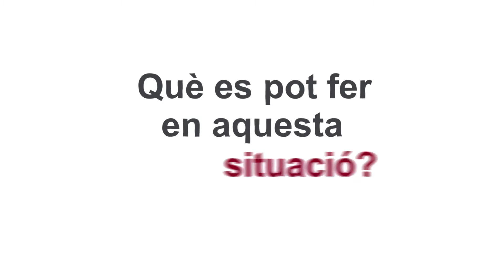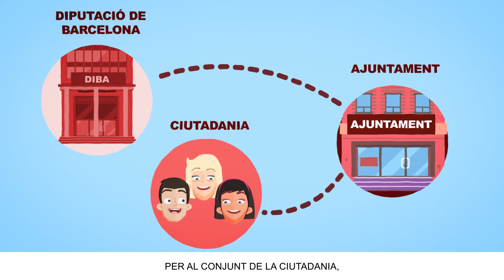Doneu a conèixer la mediació al vostre municipi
Audiovisual adreçat a tots els ens locals que vulguin fer difusió de la mediació entre els seus veïns i veïnes.